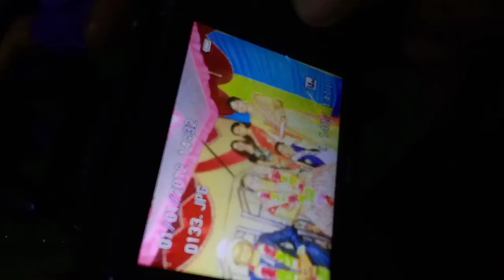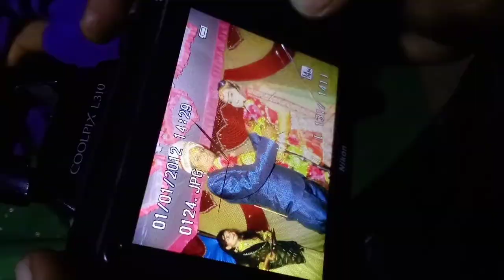VLOG VIDEO RECORDING KAISE KARE | Indian shaadi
Hello Bhai kaise Ho Aap sab me ummind karta hu sabhee mast honge
dosto aapko vlogs video , photography, and videography se related video dekhne ko milenge

channel and videos tage

SHAADI ME VLOG VIDEO RECORDING KAISE KARE